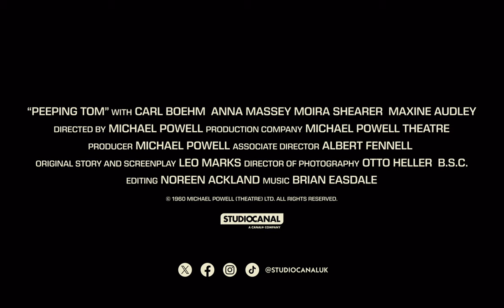PEEPING TOM - 4K Restoration Trailer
Trailer for the new 4K restoration of Michael Powell's PEEPING TOM, starring Carl Boehm and Moira Shearer. rialtopictures.com